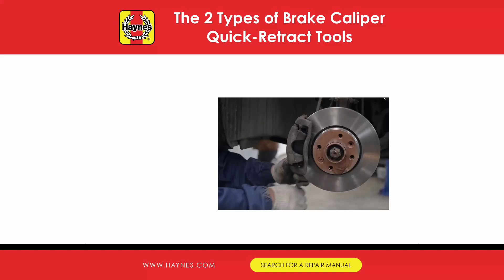The 2 Types Of Brake Caliper Quick-Retract Tools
Are you a DIY mechanic looking for a more efficient way to change your brake pads?

Having the right tools can make all the difference to your repairs.

If you want to make your brakes more efficient, consider purchasing the Direct-Push Tool and the Caliper Screw-In Tool.